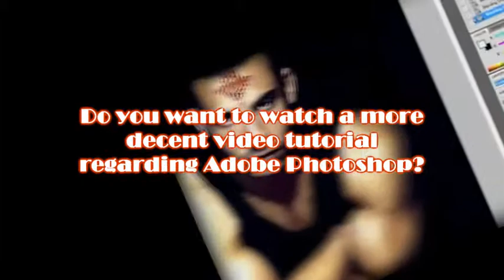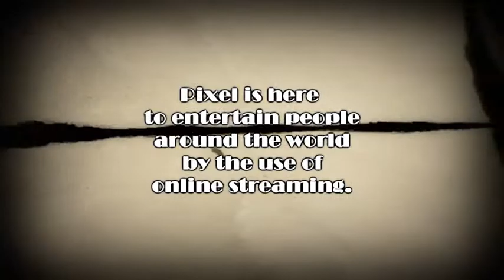Pixel Productions Trailer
Witness a New Wave of Entertainment with Pixel Productions!